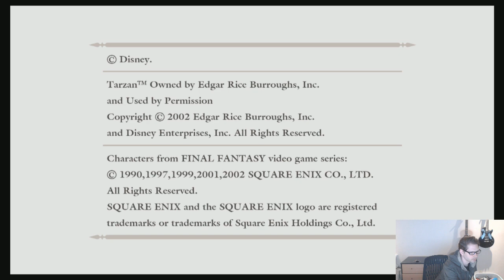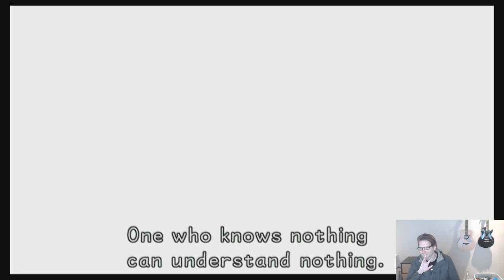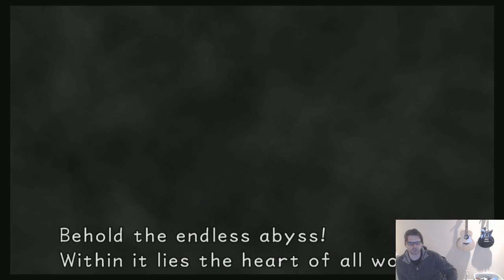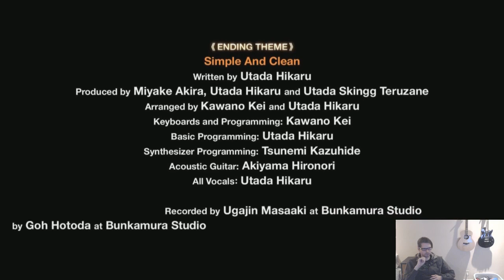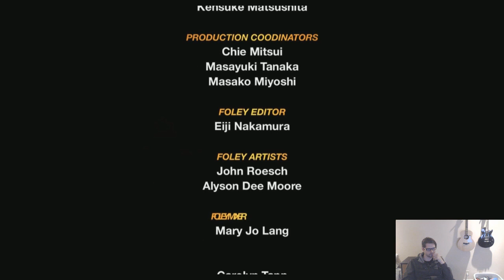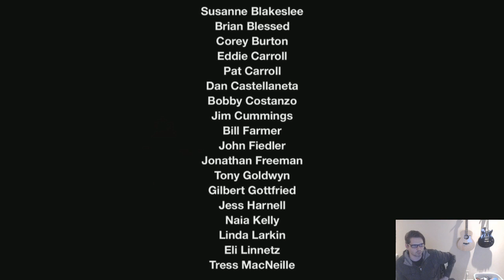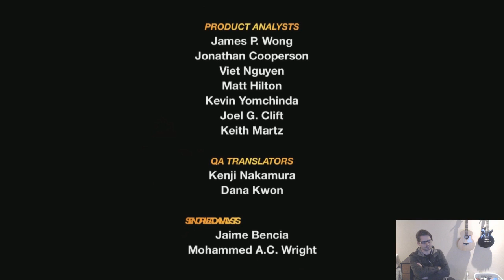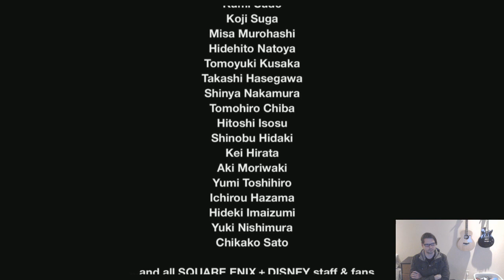Brad Plays Kingdom Hearts 1.5 (Pt. 7) - Redemption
Long ago Brad finished this playthrough, but buckling Internet made it unwatchable. Now he goes back to do it again and complete the archive. (Streamed Dec 29, 2016) (Unavailable on some devices due to music copyright.)